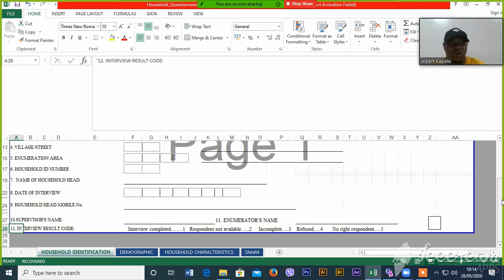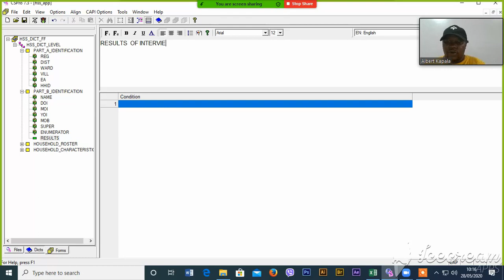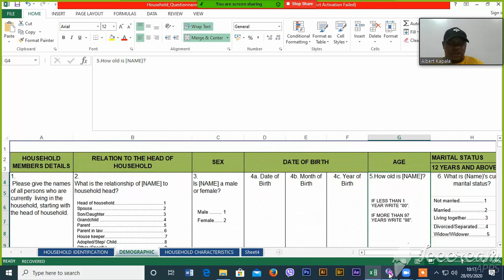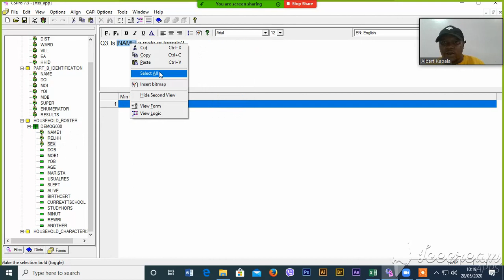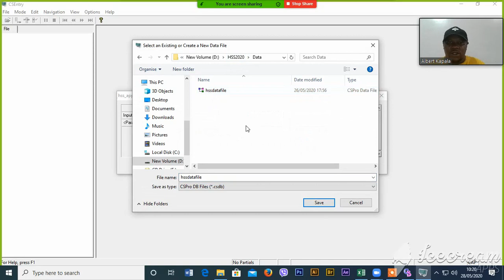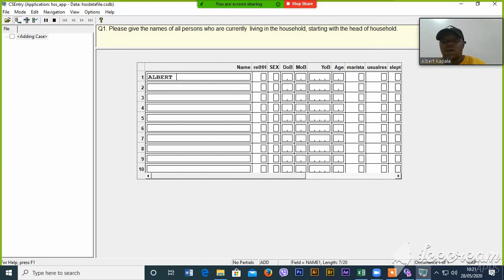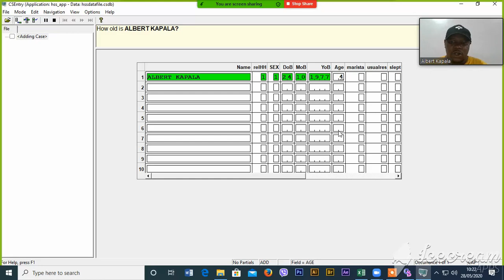Video 04 CAPI Questions in CSPro by Albert Kapala Tanzania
CSPro for Beginners. Tutorials on How to create CSPro Forms